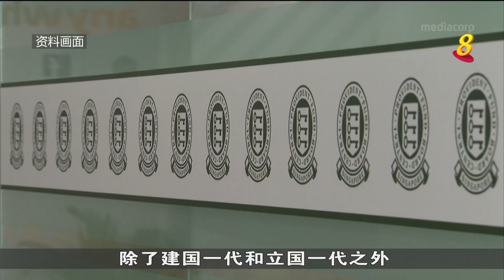黄循财：良好就业机会始终是我国社会契约重要支柱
副总理兼财政部长黄循财说，工作的性质正在改变，并且会继续出现变化，但良好的就业机会始终是我国社会契约的重要支柱。政府因此将改善理工学院和工艺教育学院毕业生的职业前景，缩小他们同大学生之间的薪金差距，并且帮助国人为退休生活做好准备。